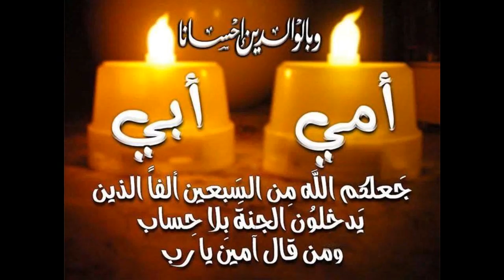soninke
this video is about reciting quran in masjid ebun abass